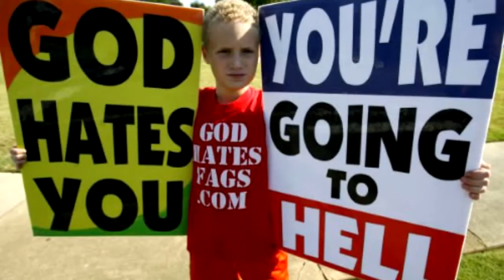Momentos Incomodos En La Historía: 1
fragment from "Aleluya", de Glasgow Chorus and Orchestra